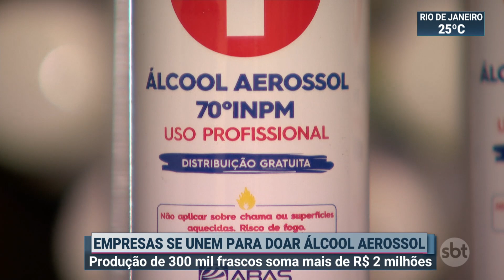Empresas se unem para doar 300 mil frascos de álcool aerossol | SBT Brasil (30/04/20)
Empresas de várias partes do país estão formando uma rede de solidariedade no combate ao novo coronavírus. São ações como doar álcool em gel e máscaras, e até alugar UTIs móveis, que ajudam a reduzir o impacto negativo da crise.